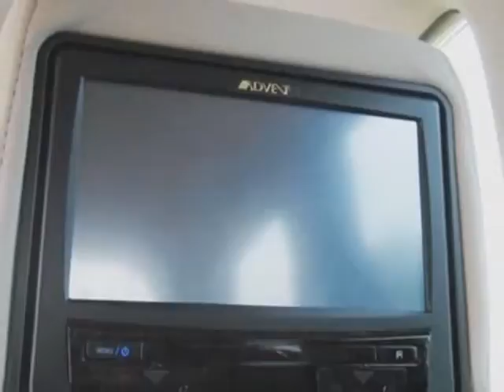2008 Mazda CX-7 AWD 4dr Touring SUV - Franklin, TN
Darrell Waltrip, Franklin, TN - ABS Brakes, Cruise Control